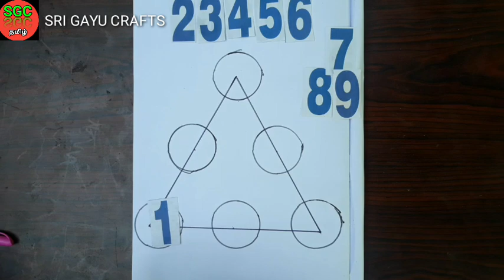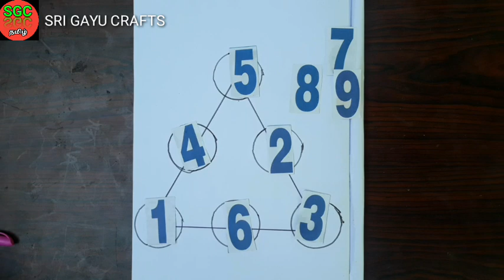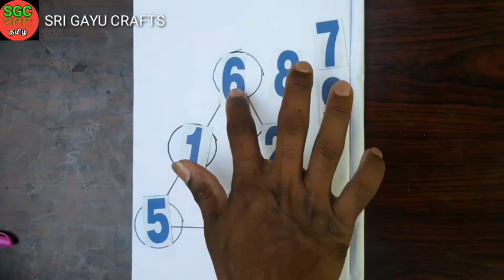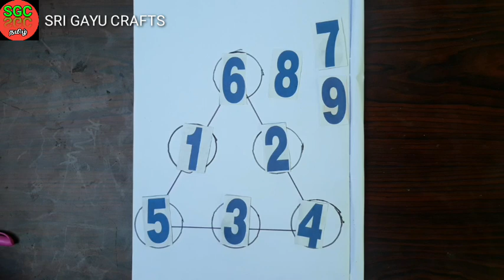Maths brain game|கணித விளையாட்டு